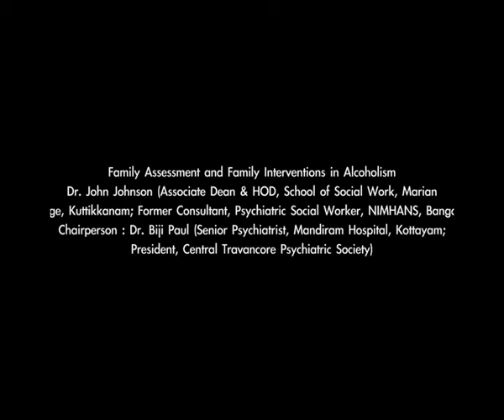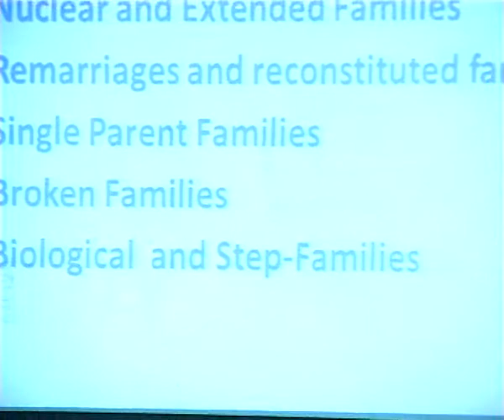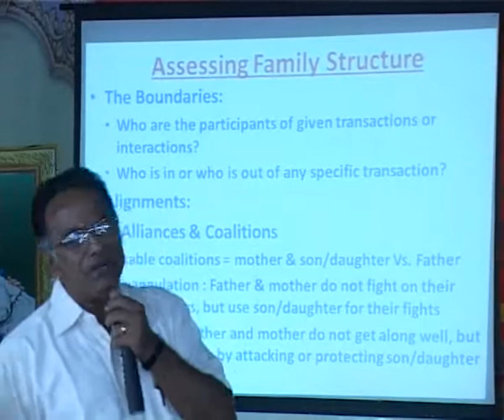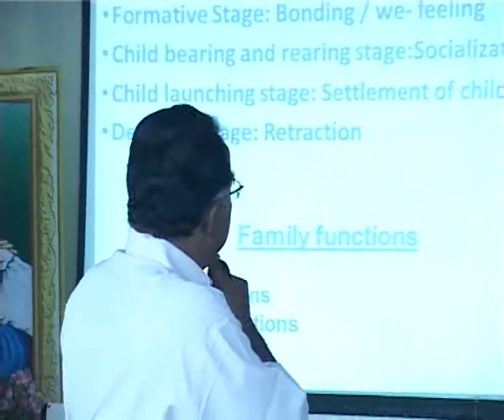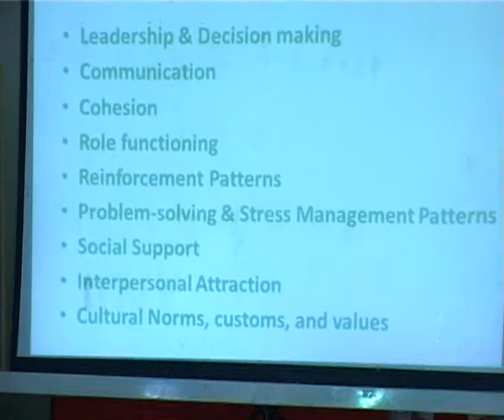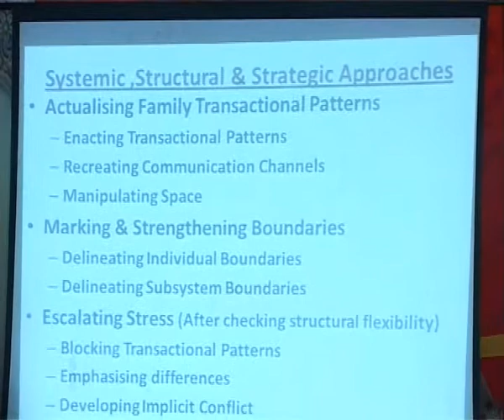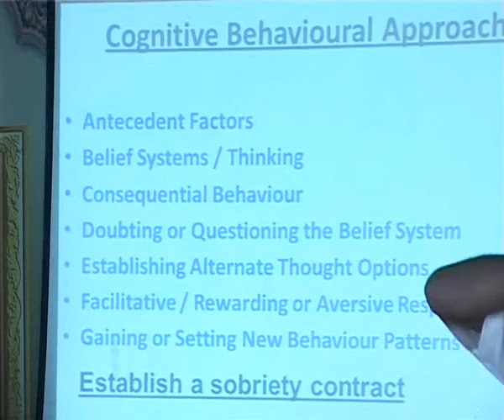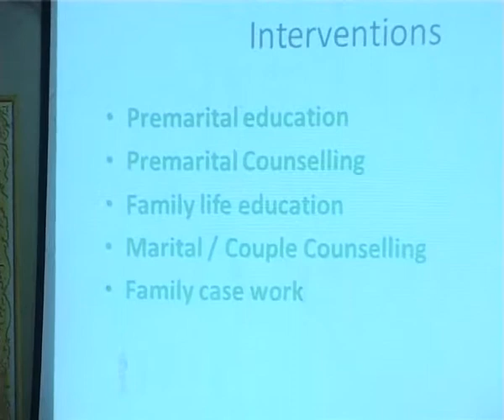Family Assessment and Family Interventions in Alcoholism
Presentation by Dr. John Johnson (Professor & Head, Dept. of Social Work, Marian College Kuttikkanam).
It was part of the Workshop on Clinical Issues in Alcoholism organized by
• Center for Addiction Recovery (C-FAR), St. Thomas Multi-specialty Hospital, Changanacherry
• Kerala State Branch of Indian Psychiatric Society, and
• St. Thomas College of Nursing, Changanacherry
The program was held on 11th October 2011 at St. Thomas College of Nursing, Changnacherry.
Slides and videos of all presentations made in the Workshop are available